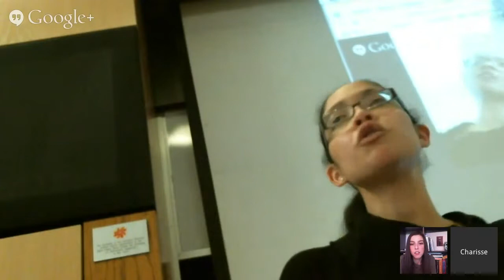Míchel Martinez on Photography, Politics, and the Importance of Images in Social Movements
Míchel Martinez is currently completing her Ph.D. in Political Science at USC, investigating the need for photography in social movements and the subsequent criminalization of photography. Her photography has taken her across the globe, from China to document the aftermath of the SARS outbreak, to Thailand after the tsunami. As a self-identified activist, she organizes initiatives to address local and national labor issues, increase awareness of the injustices in the prison system, and most recently was actively involved in the Occupy movement in Los Angeles. Míchel joined my class to talk about her experiences as a photographer and a scholar, and discuss the importance of imagery and photography in understanding civil rights and the individual's place in an evolving, and increasingly interconnected society.